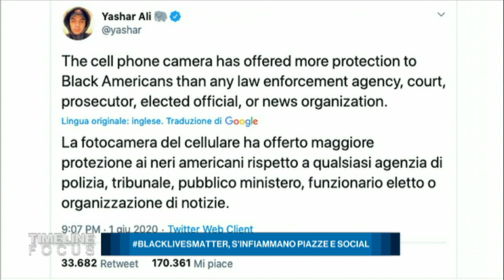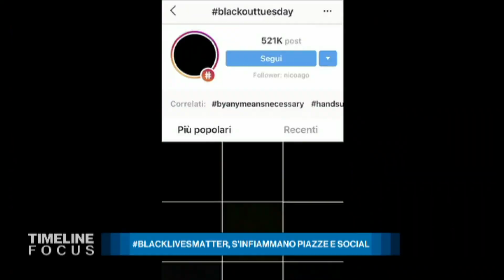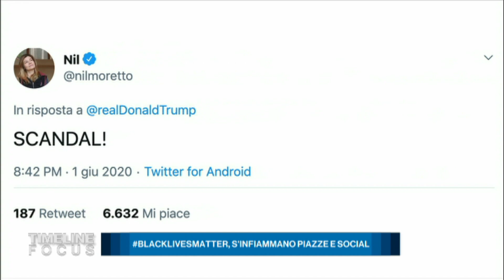George Floyd: BlackLivesMatter contro il razzismo - Timeline Focus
Una settimana dominata dalle notizie che provengono da oltreoceano: dopo la morte a Minneapolis di George Floyd soffocato dalla polizia durante un arresto, le piazze e o social s'infiammano di proteste contro il razzismo. Numerosi sono gli scontri con la polizia, e le denunce di violenza da parte delle forze dell’ordine – ma anche i gesti di solidarietà. Per raccontare i fatti di questi giorni ospite di Marco Carrara questa settimana è Francesco Costa, giornalista, vicedirettore de Il Post, e autore del recente saggio “Questa è l’America”. Costa racconta le particolarità di questo movimento, ultimo di una lunga serie per i diritti civili, e il ruolo delle riprese amatoriali e dei social che vi hanno dato risalto, svelando abusi e comportamenti illegittimi. Nella seconda parte è di nuovo ospite l’ingegnere di Isinnova Cristian Fracassi, che era stato già ospite del programma due mesi fa, all’inizio dell’emergenza Covid. Fracassi aveva inventato, con i suo soci, un modo per “trasformare” delle maschere da sub in dispositivi medici per respiratori polmonari usando le stampanti 3D. Per questa meritoria attività Cristian Fracassi è stato insignito dal Quirinale del titolo di Cavaliere della Repubblica, insieme ad altri 56 donne e uomini che hanno combattuto il coronavirus.

Timeline Focus - Una storia a settimana, dal primo all’ultimo social.